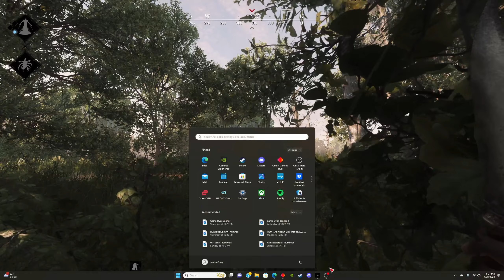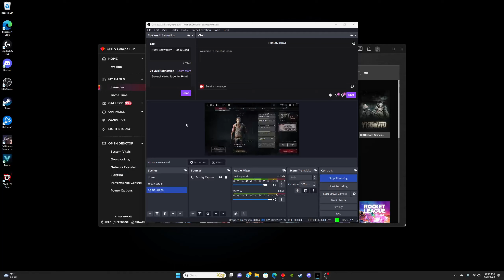Hunt: Showdown - Red & Dead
The swamp is calling and I need to answer. There are bounties to be had and hunters to kill. Sometimes things work out and other players turn Red. Other times nothing works out and you turn up Dead.